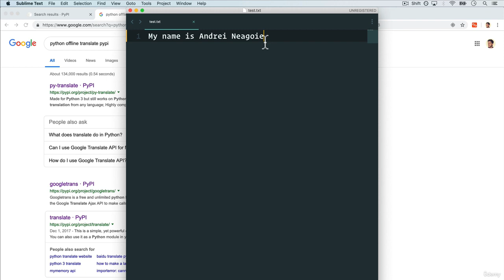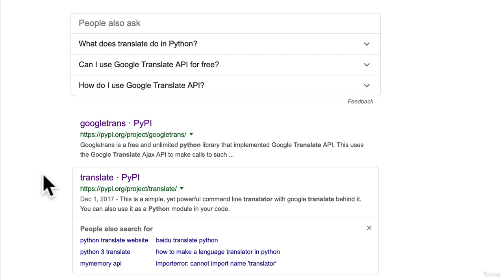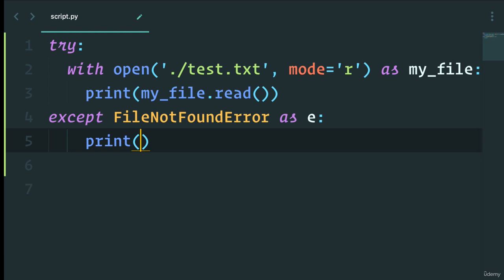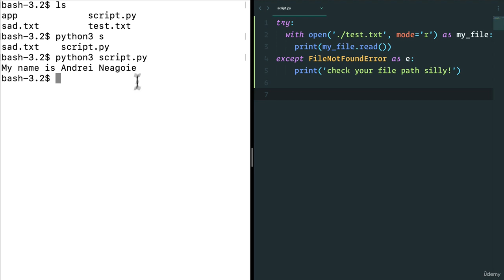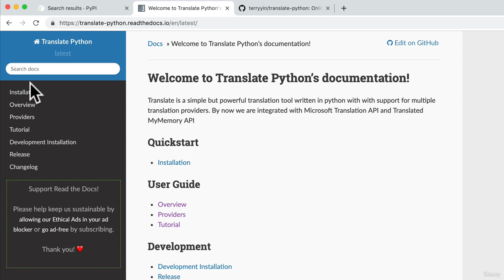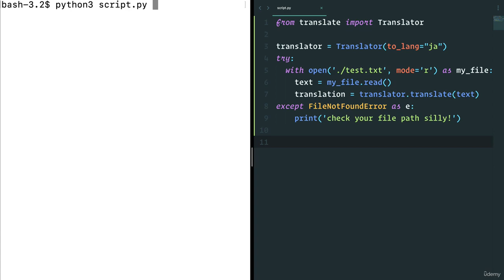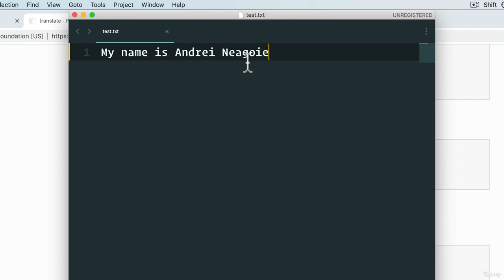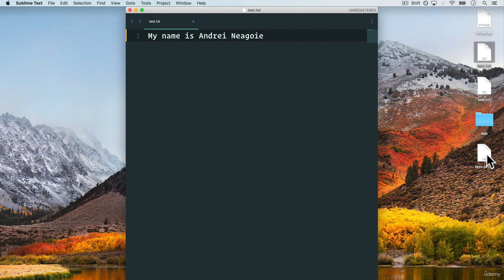221Python Exercise Translator: Building a Language Translation Tool from Scratch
Welcome to our exciting YouTube video on building an Exercise Translator using Python! In this hands-on guide, we embark on an interactive journey to create a powerful language translation tool that will revolutionize the way you study and learn different programming exercises.

In this video, we explore the fascinating world of natural language processing in Python, as we take on the challenge of building an Exercise Translator. We start by laying the foundation of the project, setting up the required libraries and APIs for language translation.

Throughout the tutorial, we provide step-by-step instructions and practical examples to illustrate the translation process. We cover how to parse exercise instructions, utilize language translation APIs, and seamlessly convert exercises into multiple languages.

Furthermore, we discuss best practices for error handling, code optimization, and how to expand the tool's capabilities to support additional languages and exercise types.

By the end of this video, you'll have a fully functional Exercise Translator, empowering you to effortlessly translate programming exercises into various languages, broadening your coding horizons and fostering a global community of learners.

Whether you're a programming enthusiast, a language learner, or a developer seeking to improve code comprehension for diverse audiences, this project will unleash the potential of Python in language translation.

Join us on this exciting coding adventure as we create an Exercise Translator from scratch using Python. Don't miss out on the opportunity to enhance your programming skills and master the art of language translation with Python. Watch the video now and become a pioneer in bridging language barriers with the Exercise Translator!